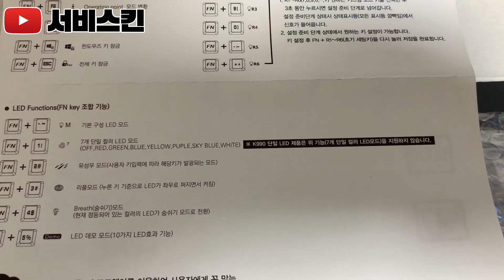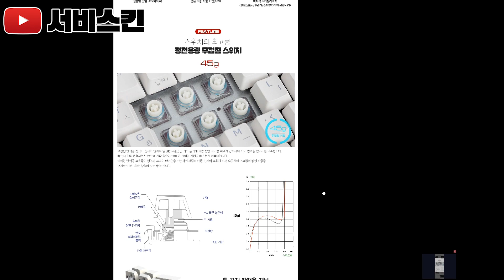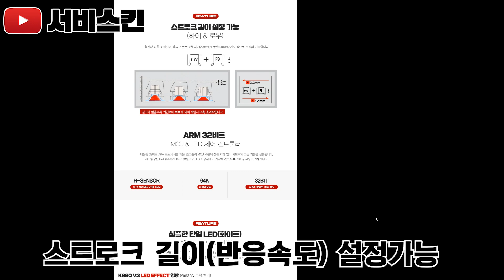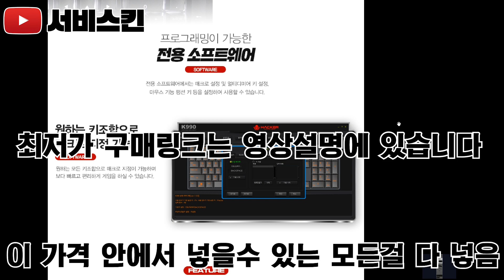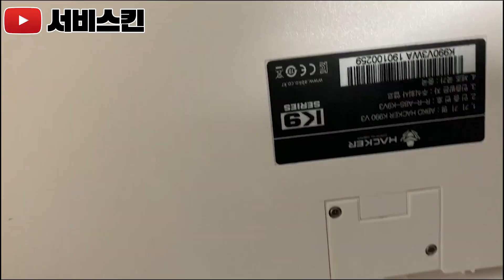리뷰]앱코(ABKO) K990 V3 무접점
카카오톡 플러스친구 검색 : 서비스킨
페이스북 개인계정 : 서비

게임, 게이밍장비리뷰, 키보드ASMR, 취미소통 등을 전문적으로 진행하는 초보 유튜버 입니다 !!